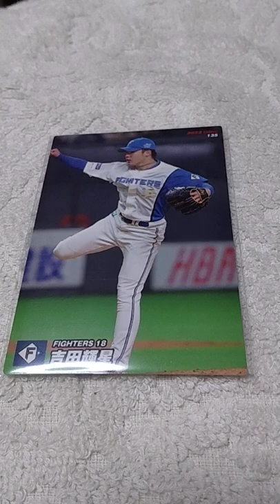プロ野球チップス2022 吉田輝星